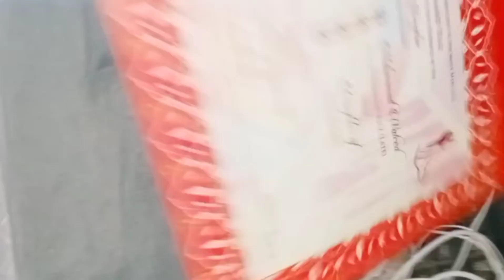Dawat special mystry guests |kitchen With Manahil Siddiqui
Kitchen With Naazneen Ki Dawat preparation Vlog |kitchen With Manahil Siddiqui

Assalam u alaikum aj hamne ki dawat prepration